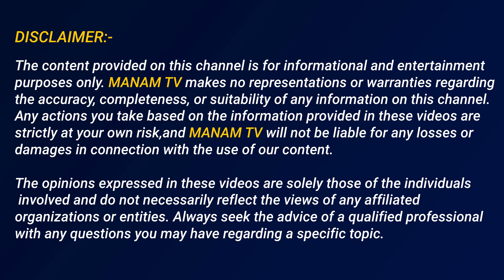అమెరికాలో అల్లకల్లోలం | Heavy Rains in America | Helene Floods Latest News Updates